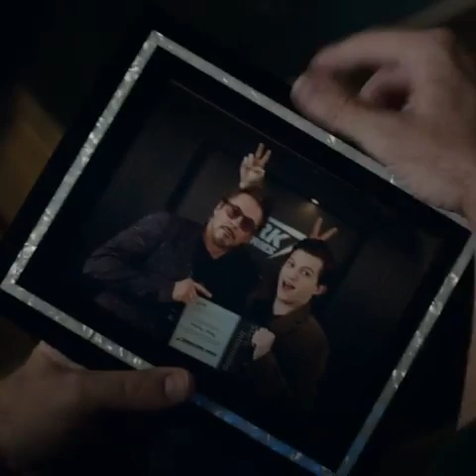AVENGER ENDGAME. TRAILER OFFICIAL.